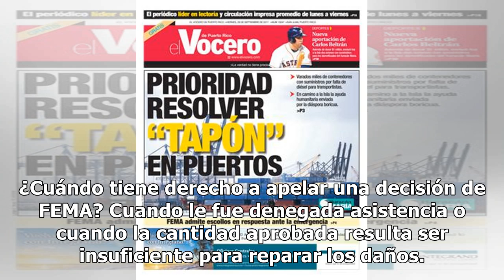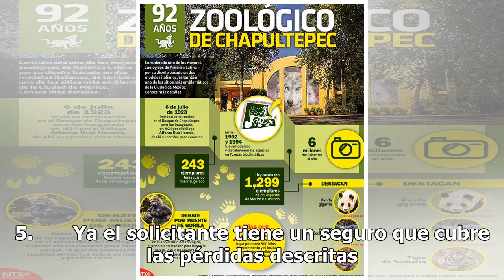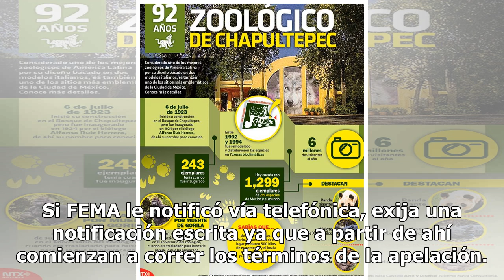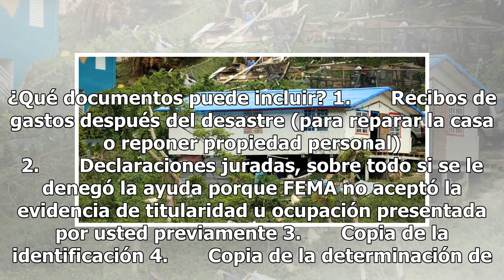Lo que debes saber sobre las apelaciones a FEMA Mexico 24-horas